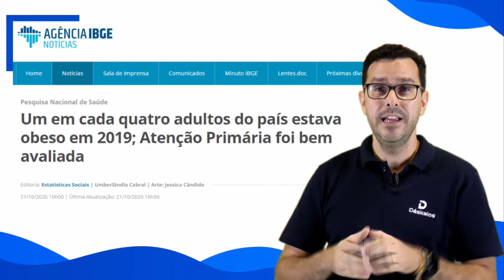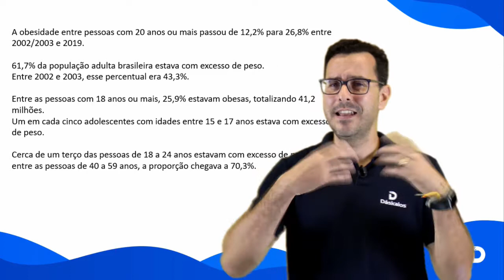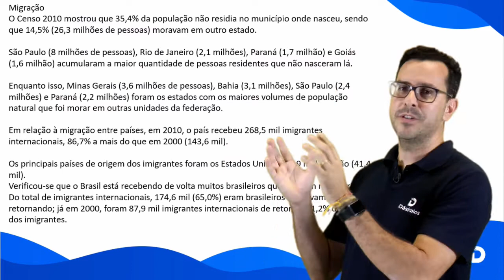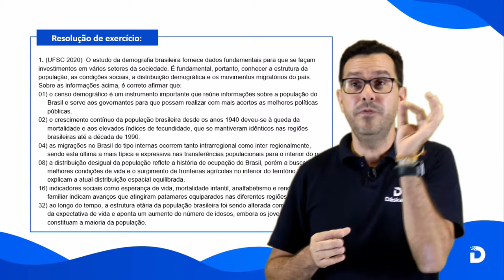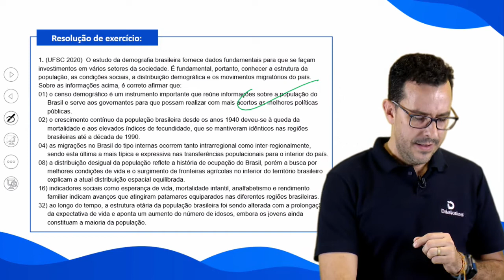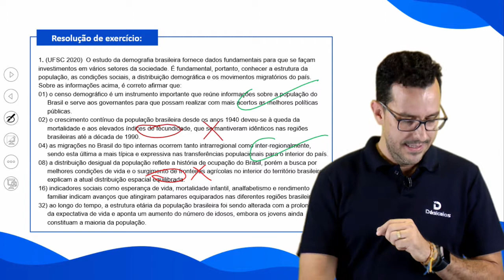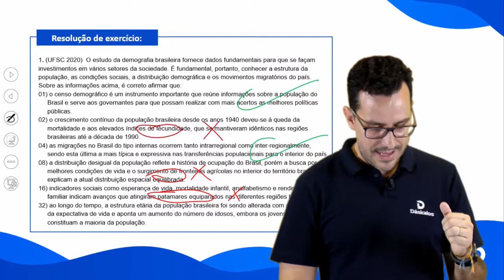POPULAÇÃO BRASILEIRA: COMO CAI NO ENEM? | GEOGRAFIA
Entender a população brasileira é fundamental para mandar bem no Enem e vestibulares, mas você ficar de olho nas notícias e estudos publicados pelo IBGE sobre as mudanças que ocorrem nessa população ao longo dos anos.

Nessa aula o professor Saulinho faz uma breve análise de estudos recentes publicados pelo IBGE e mostra como o tema pode aparecer na sua prova.